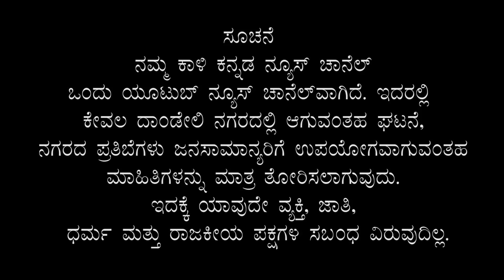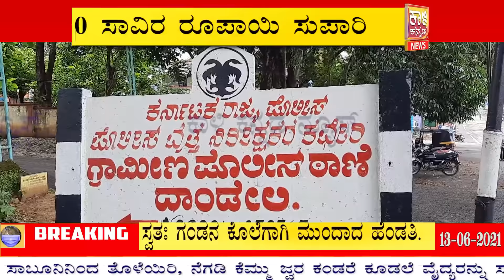Wife Targeted to Her Husband || Till to date 2486 Cases @ DD Kali Kannada News Dandeli 13 06 2021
Wife Targeted to Her Husband || Till to date 2486 Cases @ DD Kali Kannada News Dandeli